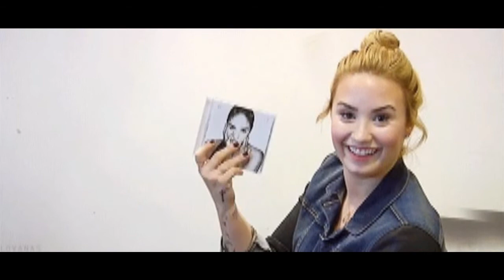Believe In Me - Demi Lovato Fan Video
This girl is so amazing and I truly hope she believes in herself now because I know we all believe in her.

Sorry about the green lines towards the end of the video.